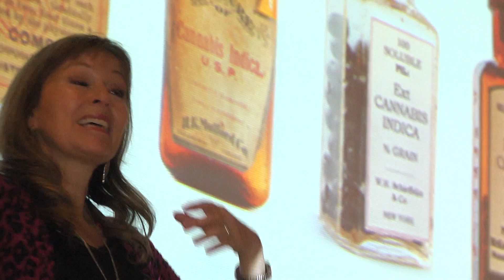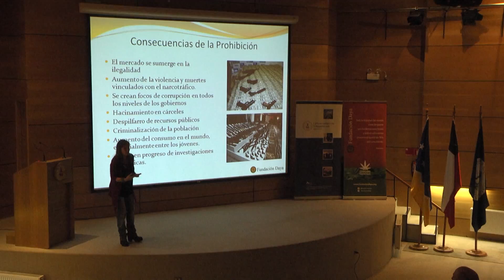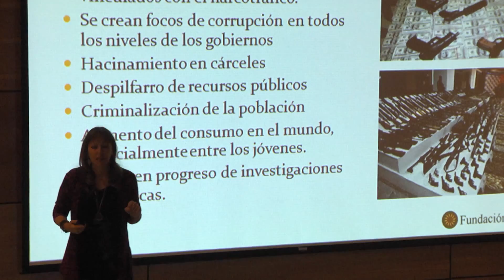Estudiantes valoran debate sobre uso medicinal de la cannabis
Con una masiva charla dictada por la destacada actriz y presidenta de la Fundación Daya, Ana María Gazmuri, un centenar de estudiantes  participaron del debate que busca despenalizar el uso de la cannabis con fines medicinales.